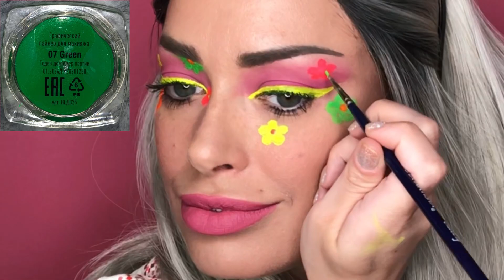EXTEREMELY CHICK | НЕОНОВЫЙ МАКИЯЖ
Привет Всем! 👋🏻

В этом видео накрашусь ультрафиолетовой новинкой от марки 7DAYS!
Макияж в стиле 60х под весенним лозунгом FLOWER POWER 🌸

Набор графических лайнеров для макияжа UVglow Neon / 02 Electric

Светящаяся тушь для волос UVglow Neon / 603 Miss me